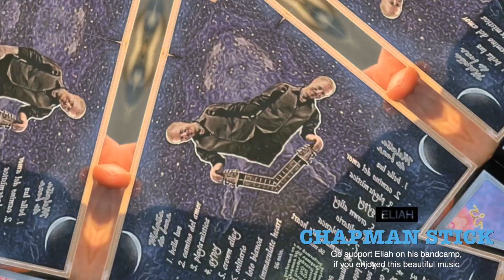Weekend in Bern, Gurten and Oeschinensee Switzerland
My brother and his wife went on a Euro trip, and as part of their adventure, they stopped in Bern for a few days.